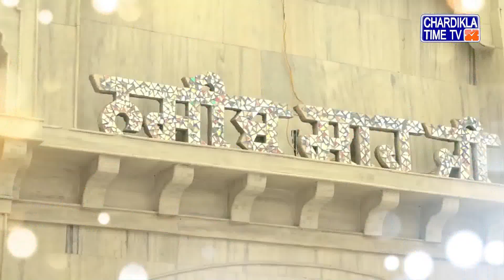Spiritual Satsang | IST Saturday Evening 6:30 | 5 August 2023 | Birmingham (UK)...